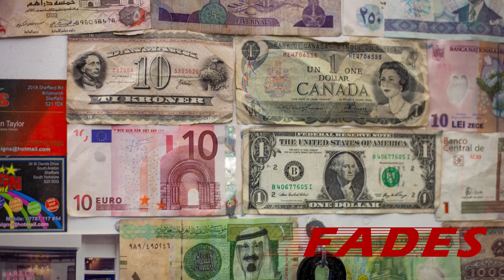Fades Podcast #58 - Childish Gambino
Childish Gambino

Join Kevin and Andrew in Sheffield's own Fades barber shop where the lads discuss anything and everything with some regular guests Dean and Vex and also customers coming in and out the shop.

The most unpredictable podcast out there with each episode promising to be as bizarre and random as the last.

Go and follow our Instagram for updates on the podcast and the weekly schedule